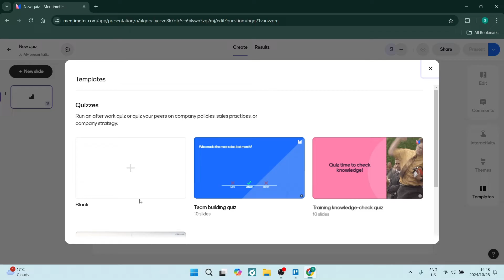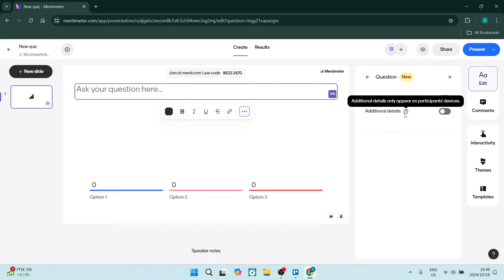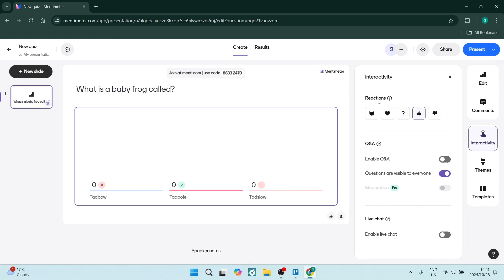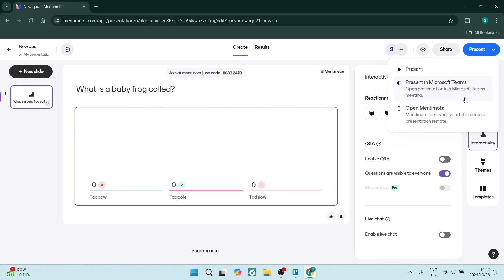How to Create Interactive Mentimeter Quiz | Mentimeter Tutorial 2026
In this video, "How to Create an Interactive Mentimeter Quiz," we’ll guide you through the process of designing engaging quizzes that captivate your audience and enhance learning experiences. Mentimeter is a powerful tool that allows you to create real-time quizzes, making it perfect for classrooms, workshops, and team-building events. In this tutorial, you'll learn how to set up your Mentimeter account, create quiz questions, and customize the quiz format to suit your audience's needs. We’ll also share tips on how to encourage participation and keep the energy high during your quiz sessions. Whether you're an educator, corporate trainer, or event organizer, this guide will help you make your quizzes interactive and fun. Join us and discover how to elevate your presentations with engaging quizzes using Mentimeter!

Timestamps

Intro – 00:00 – 00:09
Creating Interactive Mentimeter Quiz – 00:10 – 04:06